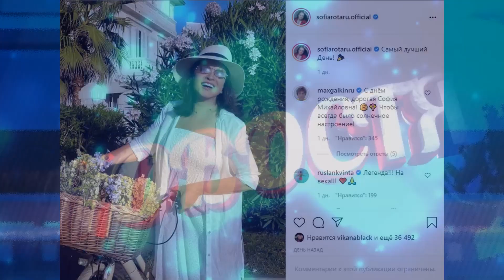Её не узнать! Какие там 74 года! Посмотрите, как выглядит сейчас София Ротару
София Михайловна Ротару (укр. Софія Михайлівна Ротару, молд. Sofia Rotaru; род. 7 августа 1947, c. Маршинцы, Новоселицкий район, Черновицкая область, Украинская ССР, СССР[1]) — советская и украинская эстрадная певица (сопрано) и актриса. Лауреат премии Ленинского комсомола (1978). Народная артистка СССР (1988). Кавалер молдавского ордена Республики (1997). Герой Украины (2002).

2 изумительныеудивительные дамы на российской эстраде, сделавшие прорыв в промышленности шоу-бизнеса еще некоторое количество 10-ов лет обратно, и сейчас не устают изумлять публику.

Они принимают участие в заманчивых планах и презентуют посетителям собственные наилучшие песни, внушительные концерта и истинную дамскую красоту.

Да, речь идёт на тему Аллу Пугачёву, которой в 2021 году исполнилось 72 года, и профессиональную Софию Ротару, которой летом исполнилось 74 года.

Обе знаменитости отлично популярны собственным творчеством. В юности они нередко выступали на одной сцене, участвуя в самых масштабных выступлениях и музыкальных программках на TV.

За это время вся русская эстрада лишь только и заявляла об данных 2-ух красавицах, а почитатели на память пели строки возлюбленных музыкальных произведений.

В честь 74-летия Софии Ротару исключительные фото с примадонной русской эстрады желающие имеют все шансы увидать на веб-сайте, так как тут собрана наилучшая выборка общих снимков, изготовленных с колоритными представительницами слабого пола государства.

Любуясь фото, охота обозначить, собственно что эти замечательные дамы, как в молоденькие годы на пике звёздной карьеры, например и сейчас смотрятся элементарно замечательно. Они считаются мерилом моды и задают веяния социуму.

Алла Пугачёва сейчас выступает на сцене не нередко, впрочем в онлайне и по TV почитатели периодически выяснят заманчивые прецеденты её собственной жизни, которыми звезда сама распределяется в общественных сетях.

София Ротару более времени уделяет семье - отпрыску, невестке и внукам. Но и её до сих времен возможно увидать в телевизионных планах, например как основные известных программ с вниманием берут интервью у артистки.

А на значимые события их периодически приглашают высокопоставленные личности, дабы творчество данных непревзойдённых солисток сумело украсить увлекательное мероприятие, подарив почитателям отрада.

На тему певиц почитатели произнесут: «Красота в сердечко и голосе!» - София Ротару и Алла Пугачёва в собственные 70 с хвостиком поражают все еще хорошо посетителей, даря ухмылки и положительное настроение.
Репертуар певицы насчитывает более 500 песен на русском, украинском, молдавском, болгарском, сербском, польском, немецком, французском, итальянском, испанском и английском языках. Творчество певицы характеризуется жанровым многообразием — начиная свой творческий путь с исполнения украинских и молдавских народных, всю последующую карьеру она считалась прежде всего эстрадной певицей, при этом включая в песни элементы рока, рэпа и джаза[2]. Первая из эстрадных исполнителей России спела речитативом и начала использовать ритм-компьютер в музыкальной аранжировке песен[3].

Карьера певицы ознаменована как всесоюзным, так и международным успехом в странах Европы и СНГ на музыкальной сцене[4]. Альбомы миллионными тиражами продавались за рубежом. Фан-клубы создавались в Чехии, Финляндии, Корее, Германии, Польше и других странах мира. В советских СМИ и обществе признана одной из ведущих певиц СССР. С 1973 по 2020 год (за исключением 2018 года[Прим 1]) является лауреатом и участницей фестиваля «Песня года».

Является одной из самых высокооплачиваемых певиц в странах бывшего СССР[6] (в 2008 году задекларировала наибольший в стране доход, который значительно превышает 500 млн гривен (около 62 млн долл.))[7]. Также занимается предпринимательством[8][9].

Имеет этническое молдавское происхождение[10]. Является гражданкой Украины.
Село Маршинцы, где родилась певица, до 1940 года входило в состав Румынии. В титрах фильма «Червона рута» София появляется ещё с фамилией Ротар. В более ранних съёмках имя писали Софья. Писать фамилию на молдавский лад с буквой «у» в конце посоветовала Софии Эдита Пьеха. Как оказалось, в переводе с румынского «rotar» означает «колесник». Аурика Ротару, заслуженная артистка Украины:
« Нет, это никто не придумал, это связано с тем, что это село, в котором мы родились, когда-то принадлежало Румынии, это была территория Румынии, и вот после войны эту территорию присоединили к Украине и в связи с этим папу вызвали в военкомат и сказали, что румынскую фамилию нужно поменять на украинскую.